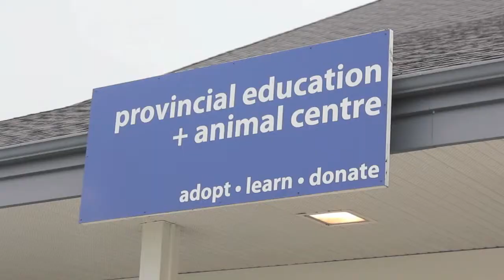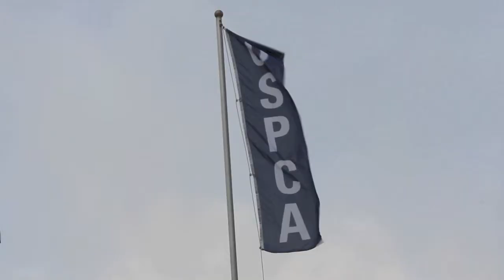Global Citizenship & Equity Documentary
Thanks to Danielle Matar and OSPCA
by: Dina Peel and Ariadna Castillo